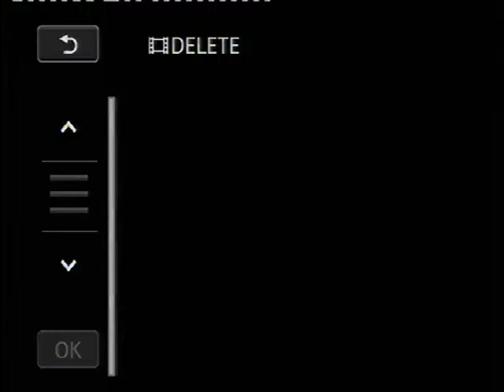Ghufran Mahmoud Sialvi Move HD میلاد31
Ghufran Mahmoud